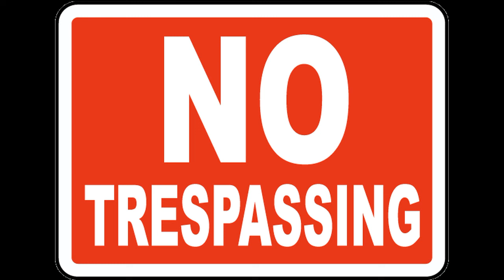Frauditor Kicked Out & Trespassed From School Property In Washington!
The lad is a real babbling, blubbering, buffoon of a birdbrain not to mention creepy for walking onto school property recording...ennnnnnjoy!